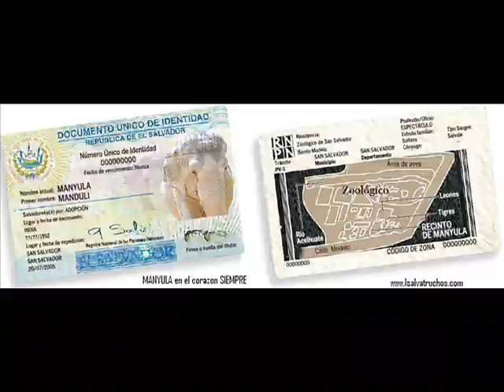MANYULA POR SIEMPRE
Se fue el icono del zoologico nacional pero en nuetra mente quedara su calidez y las sonrisas que nos regalo